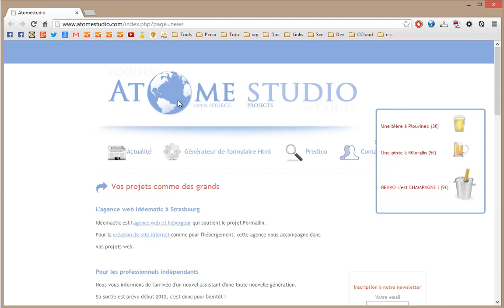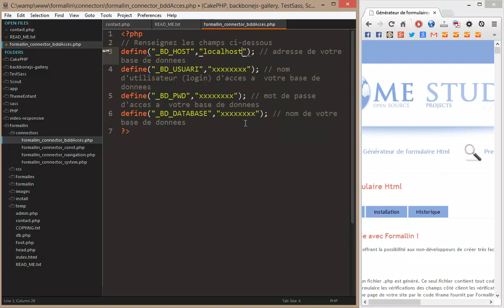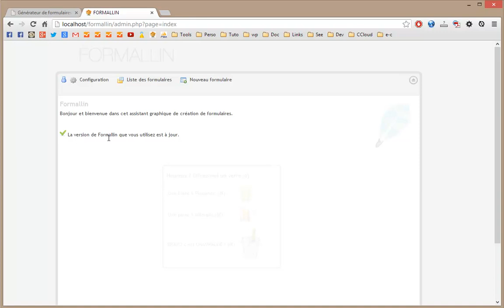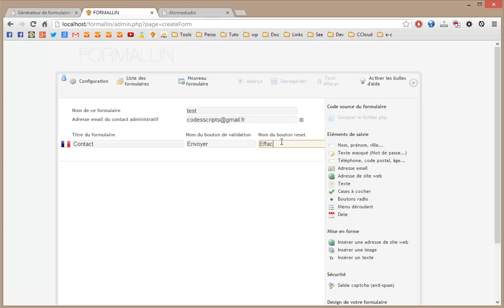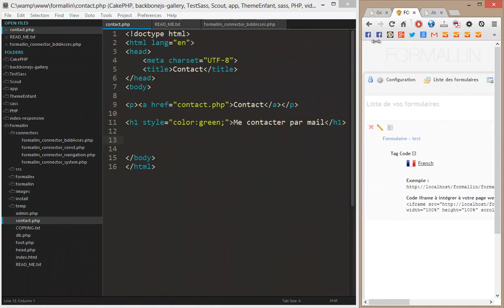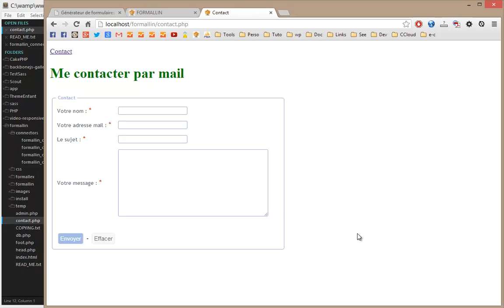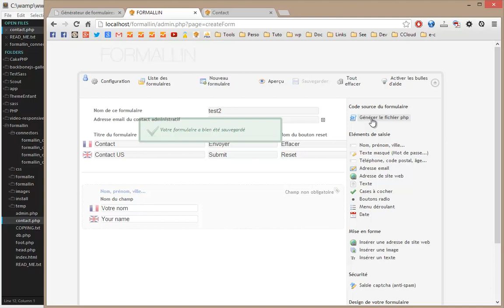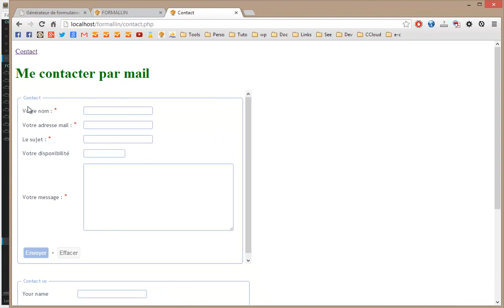Formallin application web Générateur de formulaires